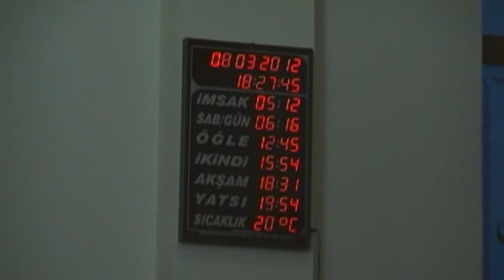Лекции за Исляма 10 д р Мустафа Хаджи